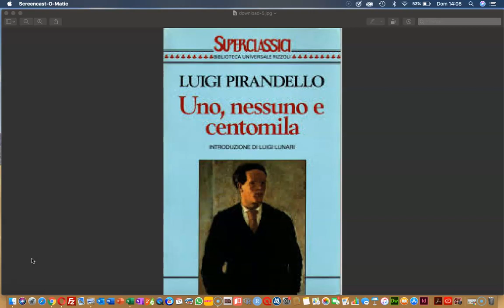Pirandello - Uno, nessuno e centomila - a cura del prof Elio Cosentino